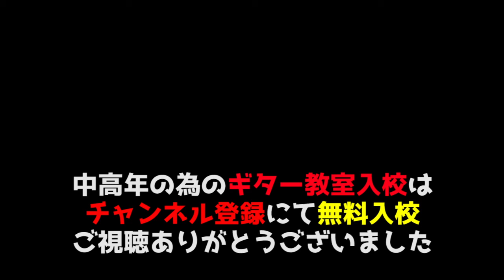【ギター初心者】弾き語りさんで 喉が痛くなったときになめる飴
今日は喉が痛くなったときんなめる飴を紹介します。
若い頃、バンド時代から愛用しているのど飴です。